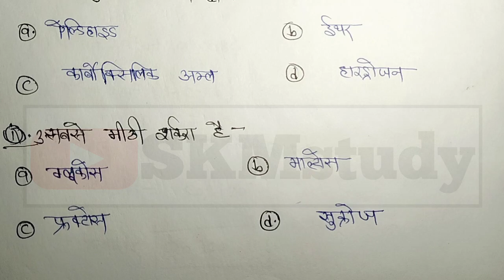12th Chemistry Important Question 2023 Up Board//Up Board 12th Chemistry Important Question 2023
Topic Cover-

12th Chemistry Important Question 2023 Up Board
Up Board 12th Chemistry Important Question 2023
12th Chemistry Important Question
Up Board 12th Chemistry Important Question
 class 12 chemistry model paper 2023 Up Board
class 12 chemistry ke mahtvpurn prashn up board
up board chemistry mein koun sa prashn aayega